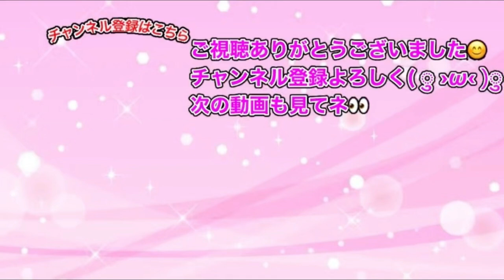ぷにぷに「夢の共演」ダブルぷにぷに工場長でスコアタやってみた!!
隠しステージ2⇒ステージ25で一度に27ぷに以上
隠しステージ3⇒ステージ38でスコア600000以上